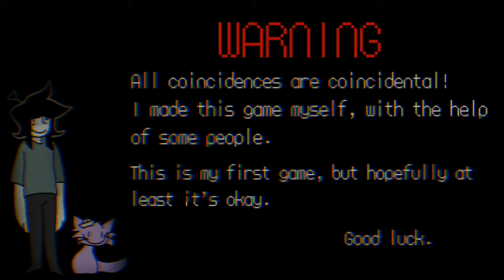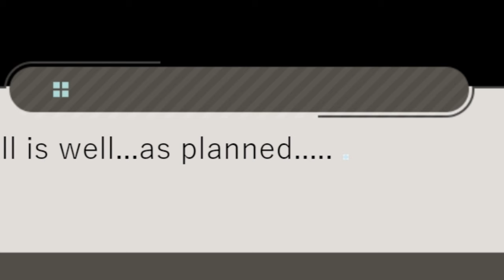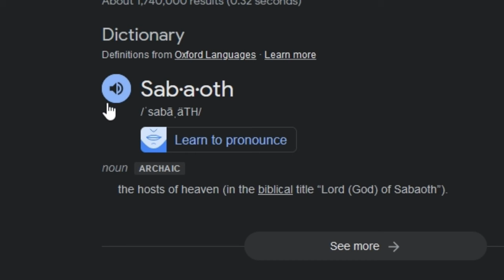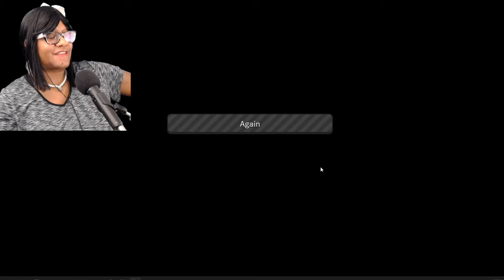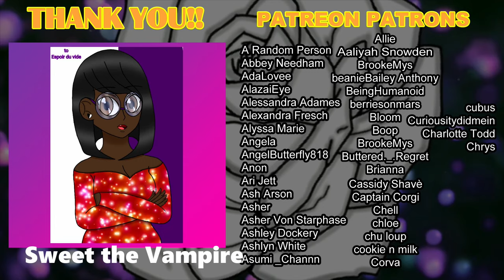What Really Happened to Your Skrunkly Stalker? - Faded Colors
One day while taking a walk in he park you meet a strange, and skrunkly child who's very interested in you, how familiar. It's Liam from "Colors of Meaning", but as a child. Will you learn more about his backstory or will they'll just be more questions?